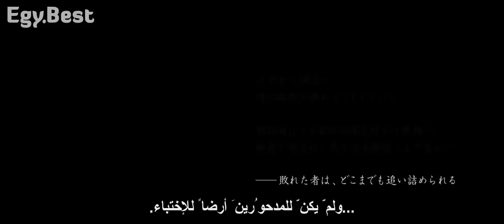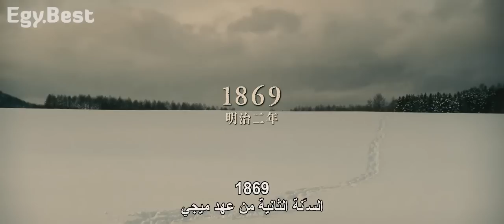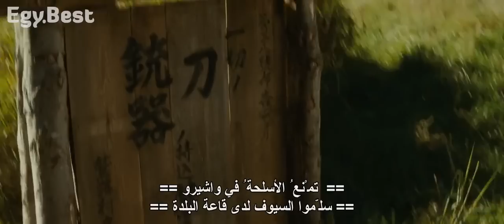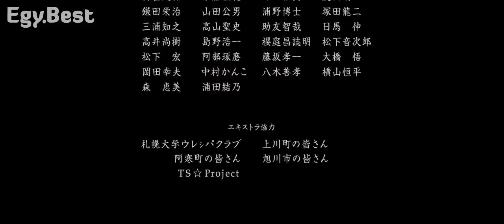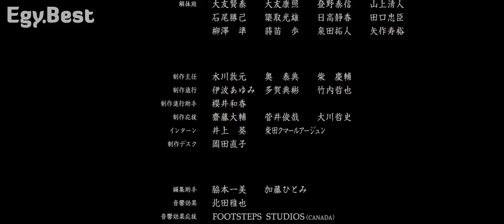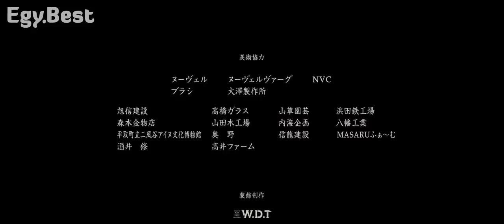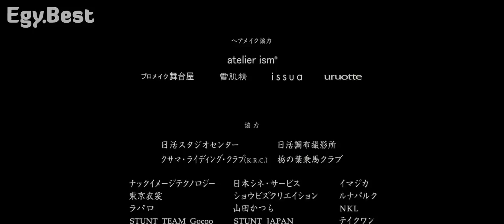Unforgiven 2013 BluRay 720p x264